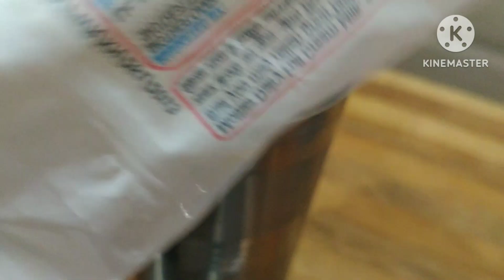लोबिया की ( बड़ी) बनाने का सबसे आसान और सही तरीका ना काले पड़ेंगे ना खराब होंगे साल भर स्टोर करें